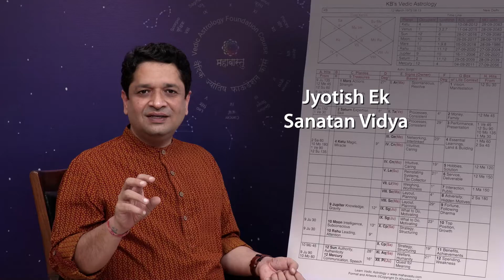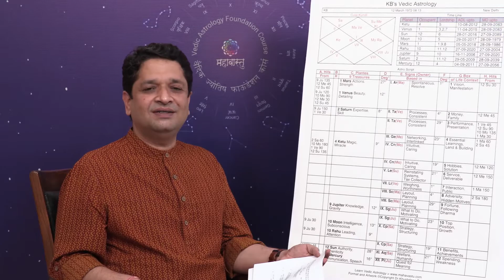Jyotish ek Sanatan Vidya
सनातन विद्या क्या होती है?
हम सब उसी सनातन परंपरा के हिस्सा है